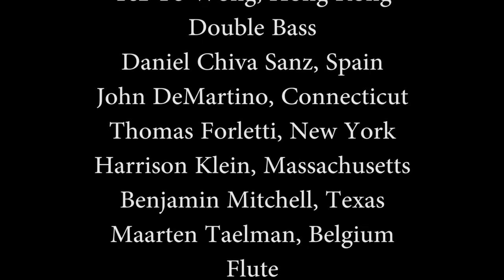Brahms Concerto for Violin and Orchestra in D, Op. 77 (1879)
Saturday, July 1 @ 7:30 PM
Festival Concert Hall
Orchestral Concert
Texas Festival Orchestra

Yaniv Dinur, Conductor
Regis Pasquier, violin

Adagio
Allegro giocoso

produced/edited - Bryant Sinka